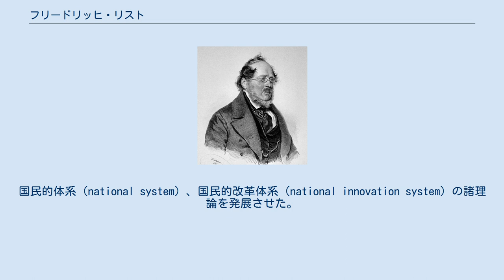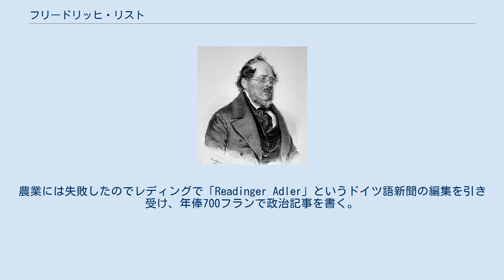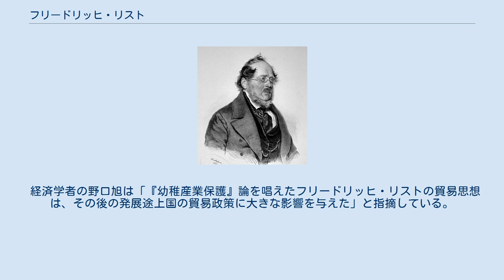フリードリッヒ・リスト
フリードリッヒ・リスト（Friedrich List, 1789年8月6日 - 1846年11月30日）は、19世紀のドイツの経済学者。
ドイツ歴史学派の泰斗。
国民的体系（national system）、国民的改革体系（national innovation system）の諸理論を発展させた。
欧州統合の理論的先駆者であり、その思想は欧州経済共同体の礎となった。
 Nationale System der politischen Ökonomie, 1930 ヴュルテンベルクの帝国直属都市ロイトリンゲンの革なめし匠の子として生まれた。
14歳の時にラテン語学校を中位の成績で卒業するが、父の職業には適さなかったために、1806年にはブラウボイレンの市役所事務室に書記として勤め、ウルム、シェルクリンゲン、1813年にはテュービンゲンの県庁へ転任した。
テュービンゲン大学の講義に出席し、独学を始める。
1816年シュトゥットガルトへ移住して、自由主義的な大臣ヴァンゲンハイムに認められ、1817年にはテュービンゲン大学に新しく設立された財政学科「国家政策」の教授に任命された。
1819年からドイツ商工業同盟を創立、活動を指導し、そのため1820年5月21日に官職を罷免されている。
この年にウィーンを訪問し、かねてからヴュルテンベルク憲法闘争でのリストの活躍に目をつけていたメッテルニヒによる生涯にわたる迫害を引き起こし、翌年にかけて領邦議会にも進出している。
現国家制度反対の煽動、政府への侮辱の罪という宣告を受けて亡命し、アルザス・バーデン・スイス・ロンドン・パリと放浪し、1824年に帰郷しホーエンアスペルクに投獄される。
翌1825年にアメリカ移住を条件として放免され、以前から同道を勧められていたフランスの名士ラファイエットの忠告にしたがって渡米、6月10日にニューヨークに到着する。
 国賓としてアメリカ各地を旅行していたラファイエットと3ヶ月行動をともにし、アメリカ一流の政治家に紹介された。
ペンシルベニア州のハリスバーグに農場を手に入れて農業経営のかたわら、主にアメリカの制度・実業・経済事情に研究に従事した。
農業には失敗したのでレディングで「Readinger Adler」というドイツ語新聞の編集を引き受け、年俸700フランで政治記事を書く。
工業と農業の対立が先鋭にあらわれ、運輸機関が国民生活を急激に変えつつあったアメリカでの経験が後の著作に生かされている。
鉱山事業に成功し、故国での名誉ある地位を望んだリストは、1832年夏にアメリカ領事として帰国した。
 1833年までロッテック=ヴェルッカーの『国家学辞典』の編集に協力、ライプツィヒ=ドレスデン鉄道の敷設に貢献し、ドイツ鉄道網の完成を奨励した。
諸雑誌の創刊、関税同盟の設立、記者としての活動で多忙を極めながら、政治的圧迫と中傷とアメリカでの事業の崩壊に苦しみ、1837年にはパリに旅行する。
そこで「保護関税より自由貿易への推移のもっとも合理的な方法について」というパリ学士院の懸賞問題に刺激され、リストの主著『政治経済学の国民的体系Das nationale System der politischen Oekonomie』が書かれ、帰国後の1841年に完成されている。
同年、ライン新聞の編集長のポストを提示されるも療養を理由に断る(カール・マルクスが就くことになる)。
1844年にハンガリーを訪問し、1846年にロンドンで議会を傍聴している。
オーストリアのクフシュタインでピストル自殺を遂げた。
 国民国家論 発展段階論 保護貿易論 農業制度論 政治経済学 歴史学派 中野剛志はフリードリッヒ・リストは『政治経済学の国民的体系』の中で「ネイション」（国民）と「ステイト」（政府）の概念を明確に区別しているとしている。
リストの経済学は重商主義と混同され、重商主義と経済ナショナリズムは同一視されるが全く異なるものであるとし、その主眼は利益でも効用でもなく、国民が共有する「文化」であり、物質的要素と文化的要素は相互に関連し、ともに発展できると考えたことであるとしている。
 柴山桂太はリストの保護主義のポイントは、 重商主義と保護主義は異なること 保護主義は保護そのものが目的ではなく、国...